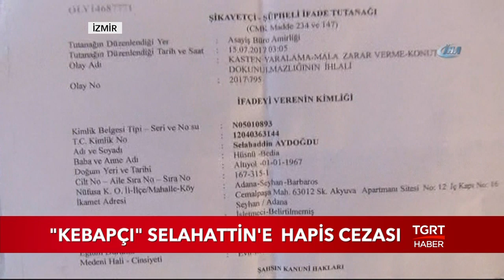"Kebapçı" Selahattin'e Hapis Cezası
Fatih Terim ile kavga eden Selahattin Aydoğdu 2 ayrı suçtan 2 yıl 2 ay hapis cezasına çarptırıldı. Aydoğdu, "Pişman mısınız?" sorusuna bakın ne cevap verdi.